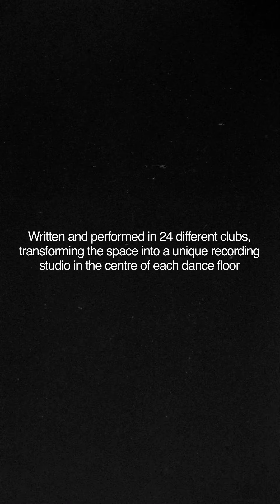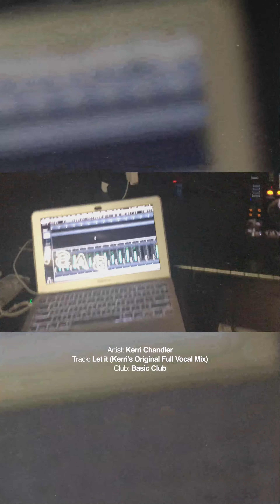KERRI CHANDLER : SPACES & PLACES FULL ALBUM REEL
KERRI CHANDLER SPACES & PLACES FULL ALBUM

Each track written and produced in the centre of the dancefloor of 24 nightclubs throughout the world.